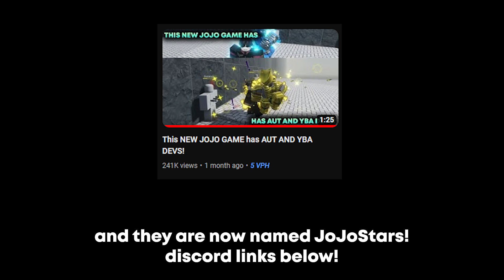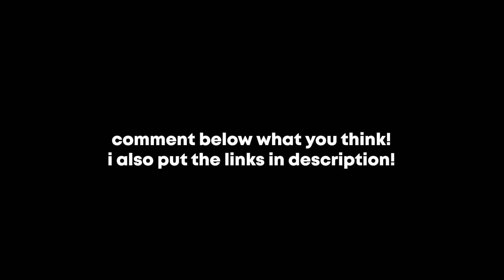BEST NEW JOJO GAME MADE BY AUT AND YBA DEVS! | JoJoStars!